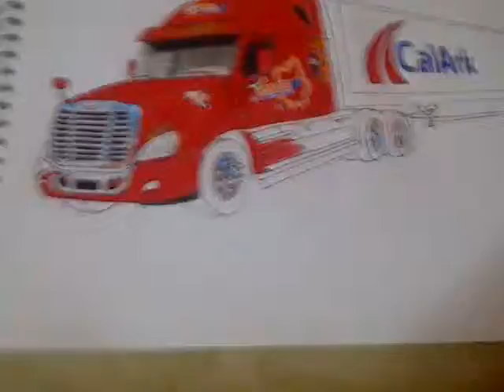DIBUJANDO TRAILER_GONZALEZ TRUCKING_CASCADIA 1175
Dibujando, el 1175 nomas..  del compa Christian..
ahi kedando poco a poco..

Saludos razaa